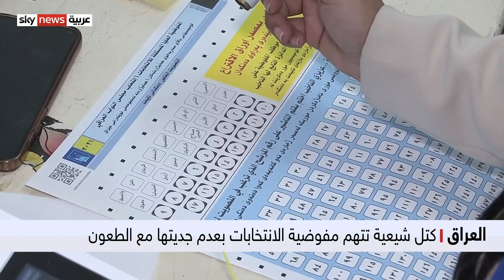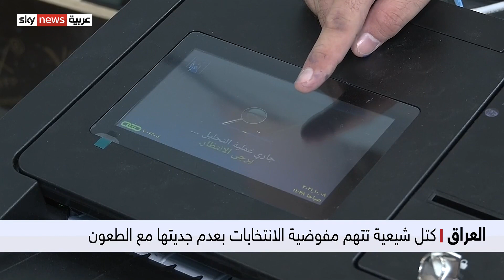العراق..كتل شيعية تتهم مفوضية الانتخابات بعدم نظر الطعون بجدية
أعلن ما يُسمى بالإطار التنسيقي في العراق، الذي يضم الكتلَ السياسية الشيعية، رفضه لنتائج الانتخابات التي كشفت عن تراجع كبير في عدد مقاعده مقارنة بالبرلمان السابق.
ويُعقِّدُ موقفُ هذه الكتل المشهدَ السياسي في العراق، في مدى القَبول بالنتائج، وإمكانية عقد تحالف قادرٍ على تشكيل الحكومة.